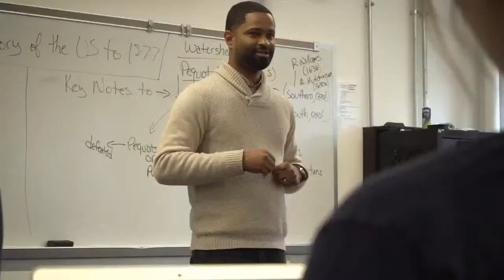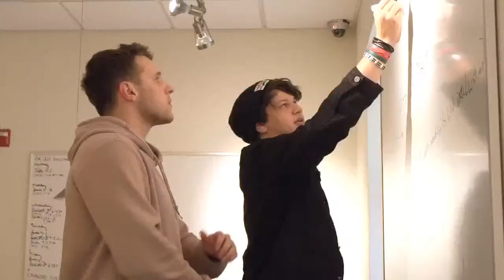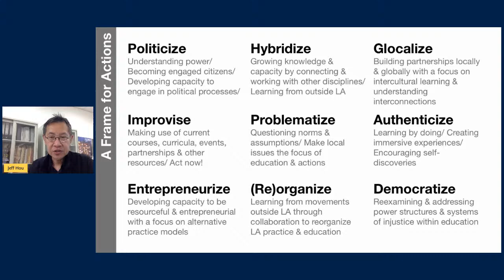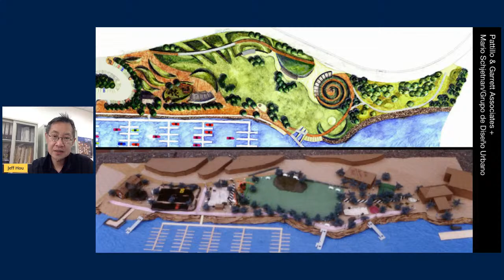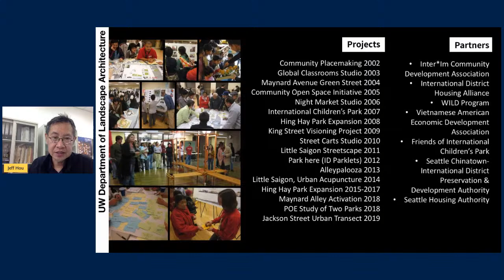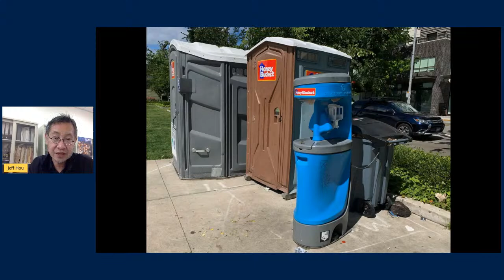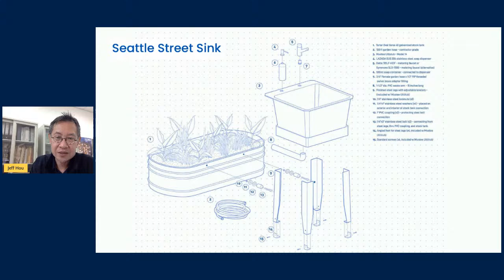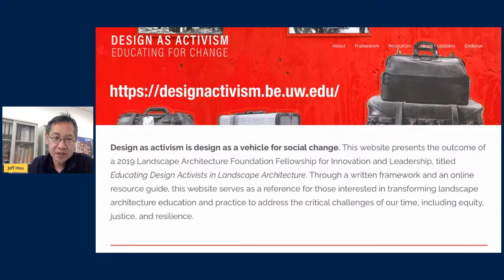Landscape Architecture Lecture Series: Jeffery Hou, PhD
Please, join us on Thursday March 11th at 6 PM for a lecture by Jeffery Hou, PhD, Professor of Landscape Architecture at the University of Washington. His talk is titled Activism and Design and is part of the year-long lecture series focusing on Landscape Architecture: Activism, Equity and Environmental Justice.